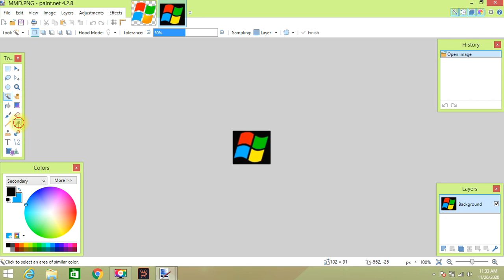How to make Windows MMD Logo